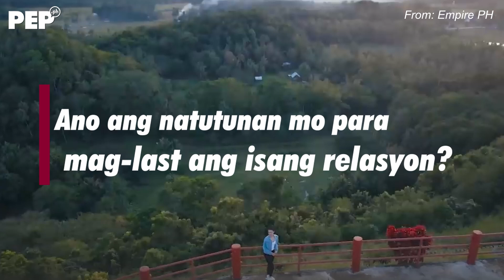RABIYA MATEO, nagsalita sa BREAKUP nila ni NEIL SALVACION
Sa unang pagkakataon, nagsalita si Miss Universe Philippines 2020 Rabiya Mateo kung bakit nauwi sa hiwalayan ang pitong taong relasyon nila ng nurse na si Neil Salvacion.

Producer: Rachelle Siazon
Editor: Noel Tuazon